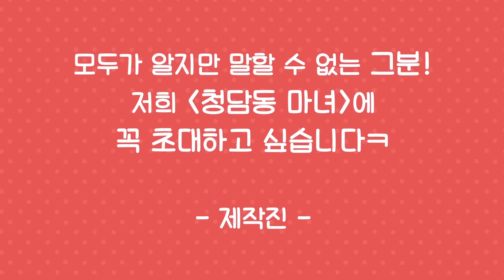레드벨벳 담당 아티스트 재등판! 이번엔 '슬기 메이크업' 낱낱이 공개!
아이린 메이크업 이후 빗발처럼 쏟아졌던 다음 메이크업 요청들 중!
본격 구독자 니즈 충전!
요청 쇄도 했던 무쌍 여신 '슬기 메이크업'

_제품_
더바디샵 / 스킨 디펜스 자외선 차단제 / 2만 9천 9백 원
조르지오 아르마니 / 파워 패브릭 롱웨어 하이커버 파운데이션 (3호) / 8만 4천 원
RMK / 립 팔레트 / 1만 8천 원
비바이바닐라 / 컨투어 듀오 쉐이딩 / 1만 6천 원
쓰리컨셉아이즈 / 무드 레시피 페이스 블러쉬(누드피치, 모노핑크) / 각 1만 7천 원